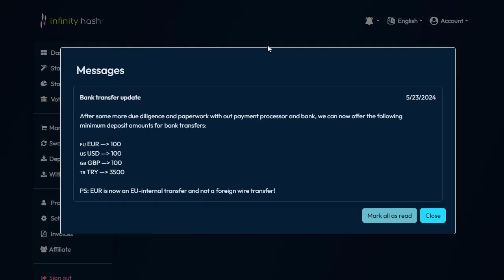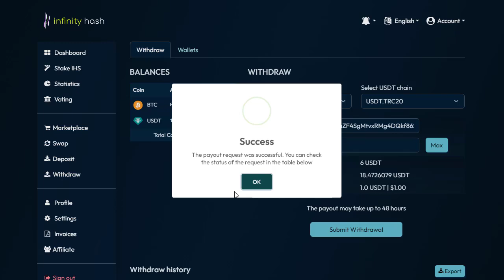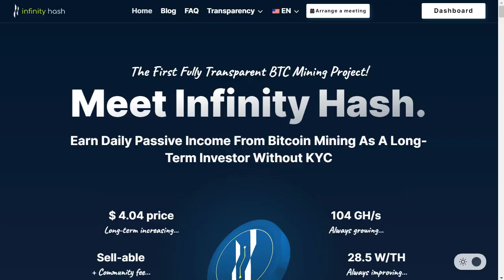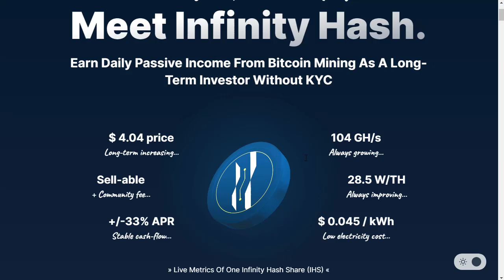How To Mine Bitcoin & Make Money 2024 Tutorial | Passive Income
InfinityHash
The First Fully Transparent BTC Mining Project
Meet Infinity Hash.
Get Passive Income From Bitcoin Mining As A Long-Term Investor Without KYC, Investing Starts At 1 USD • Withdraw Anytime, Daily Bitcoin Rewards, No Expiration Date, Fully Transparent Bitcoin Mining., Buy Shares. Earn Daily., High APR +50% Reinvestment.
Let’s face it – Cloud Mining usually isn’t profitable or an outright scam, and Colocation Mining requires huge upfront costs and has high associated risks.

That’s Where Infinity Hash Comes In.
Infinity Hash Shares (IHS) are a tokenized version or stock of an entire mining operation. Each share is backed by real hardware, is tradable, and pays daily Bitcoin rewards.

Buy Infinity Hash Shares and passively earn daily BTC rewards from the world’s first self-sustaining Bitcoin mining ecosystem. Each share is backed by real miners. We use the invested capital to buy the latest mining machines and expand our infrastructure.

Infinity-Hash farm uses the cheapest electricity possible to produce mining rewards.
Infinity-Hash mining pool sends us the mining rewards from our farms each day in BTC.

Infinity-Hash deduct the electricity cost used by all miners and send them to our public energy wallet.
The first 50% of the rewards are directly paid out to investors in the dashboard on a daily basis.
The other 50% are used to buy new miners and increase future rewards for all shareholders.
 Infinity-Hash combined the best aspects of cloud and colocation mining into a transparent and reliable system that provides long-term passive income

Earn / Purchase / Deposit / Withdraw
See your detailed mining rewards, buy hash rate through shares, deposit via Bitcoin, Crypto or Fiat and withdraw your earnings.

Auto Compound
Benefit from daily compound interest on your shares.

Swap Coins and Sell Your Shares
Use the Community Marketplace to easily sell your Infinity Hash shares via limit orders and swap coins without KYC.

Topic-Covered
best online work to earn money
how to earn dollars online
best microtask site ever | earn 5$ in 1hour easily
how to earn money online in 1 hour
daily online work from home
crypto airdrop
cloud mining cryptomedusa
best mining website 2024 without investment
most profitable crypto mining
legit bitcoin mining sites
best mining app instant withdrawal
cloud mining website
how to earn money by mining
cloud mining withdrawal proof
best 5 mining site
New mining site today
Crypto Earning
Best Crypto Earning Site
Free bitcon
Free Btc
Free USDT